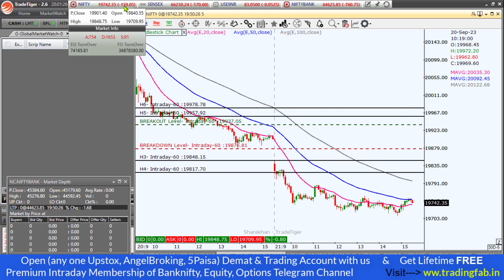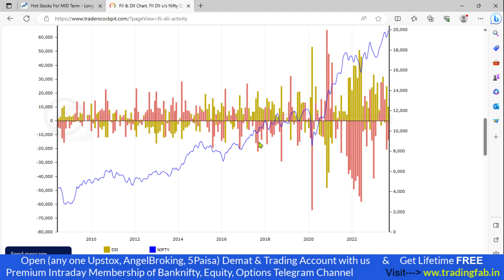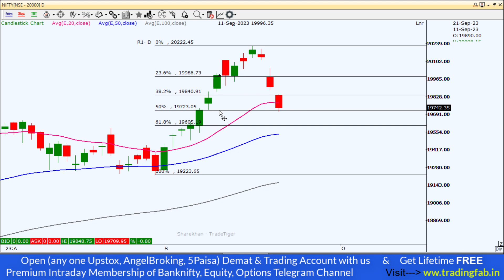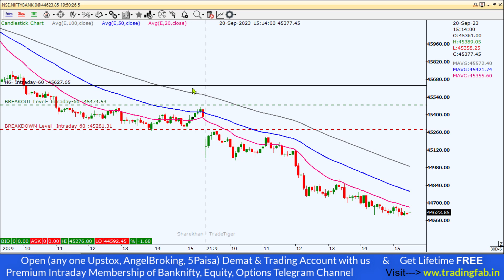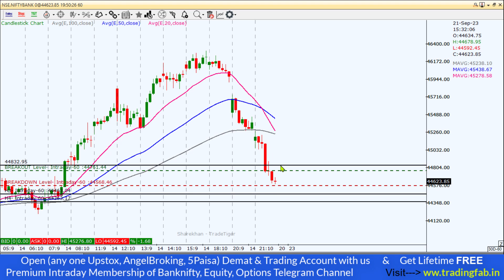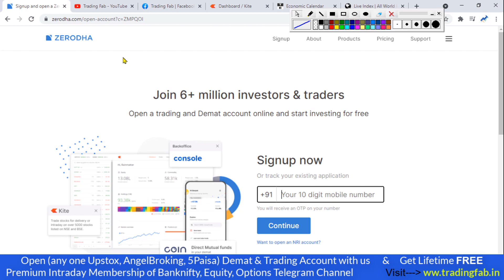Nifty and Banknifty Intraday Levels 22-09-23 | 20*50 Negative Crossover | Tomorrow Trading Plan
nifty 50
sgx nifty
nifty today
nse nifty
sgx nifty live
nifty live
nifty 50 share price
nifty index
nifty chart
nifty future